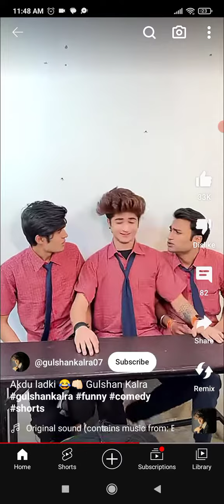16 December 2023